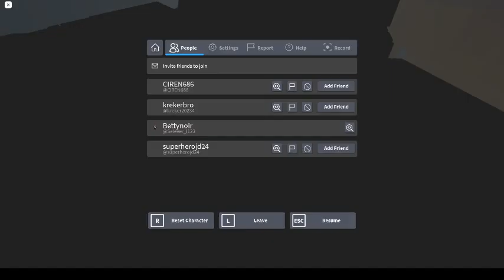Undertale Crazy Multiverse Timeline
господа тут будет очень много моих шуток . -.(панове тут буде дуже багато моїх жартів. -.)
и да это начало когда я познакомилась с этой игрой =з
Attention:
there are Ships
1.BettSans[My Ship =3]
Ребята это, рп у меня было посмотрите тут актёры  потом сделаю мем XD